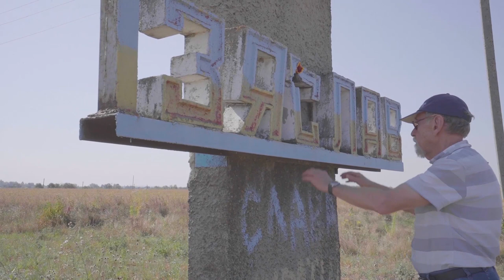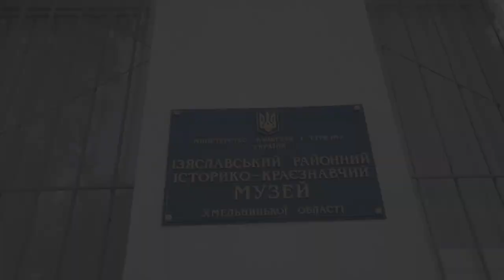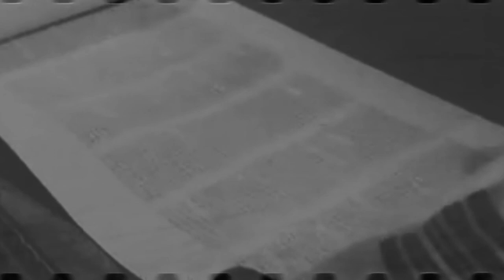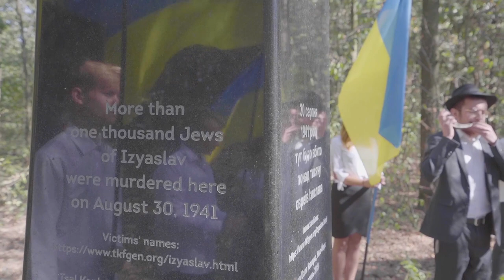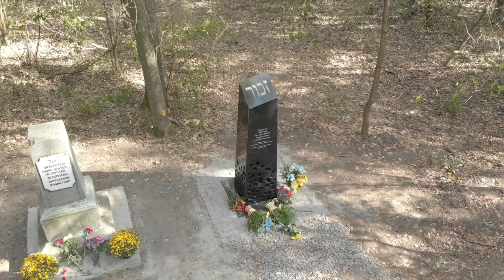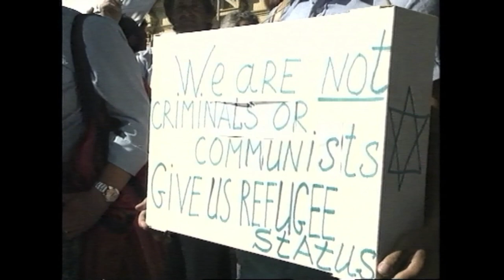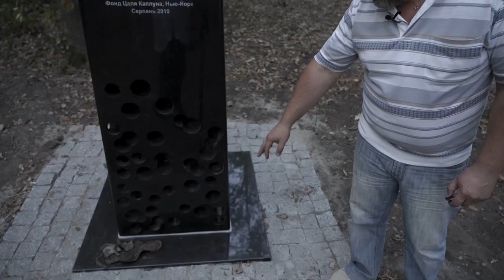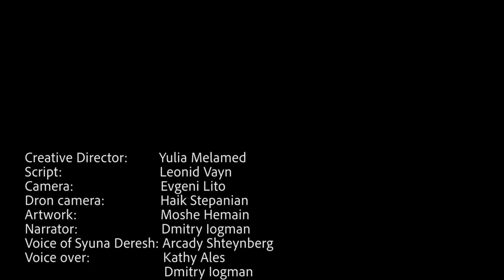The Last Chapter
This film presents a history of the Jewish community in Izyaslav, a small town in the northwestern part of Ukraine. The Jews started settling there in the 16th century, when Ukraine was still a part of Poland.
The film’s narrative takes viewers of a journey through the different periods of Jewish history in Ukraine, from the times of prosperity to the times of persecution. The Jews were affected harshly by the uprisings, wars and revolutions that took place in Ukraine under Polish kings, Russian tsars, and the Soviet Politburo. The most destructive events for the Jews of Ukraine were the Bogdan Khmelnitsky upraising in the middle of the 17th century and the Holocaust during World War II. The testimonies of Holocaust survivors presented in the film provide terrifying accounts of the total destruction of Jewish lives and the awful inhumanity exhibited during the Holocaust. We can’t change the events of the past, but we have to cherish the memories of the loved one we have lost and work together to prevent hate and anti-Semitism from gaining a foothold in the future.